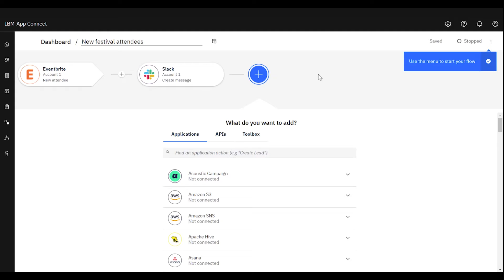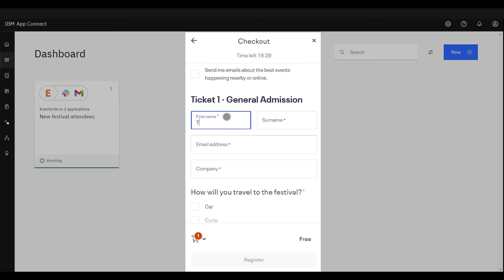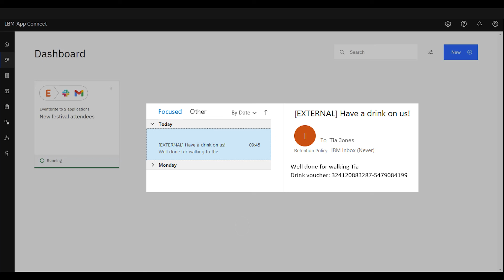Welcome to IBM App Connect Part 2 of 4 Add logic to an event driven flow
In this demo, we'll show how to add some logic to our flow. This is a new video as of May 2022.